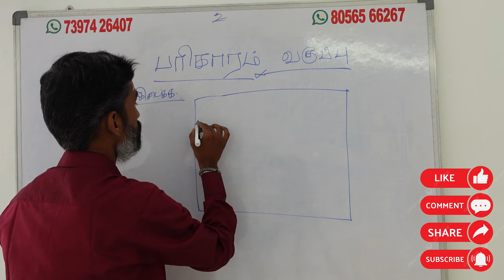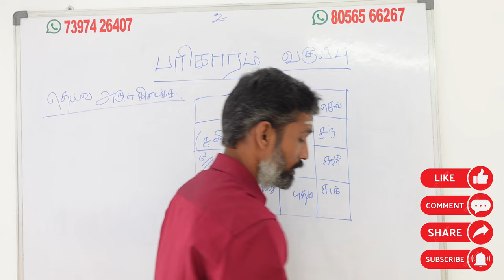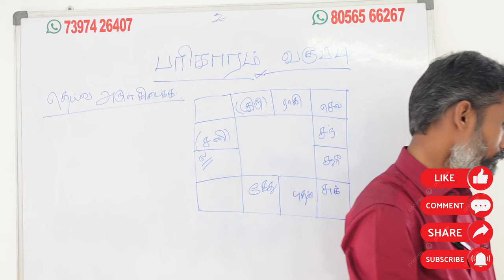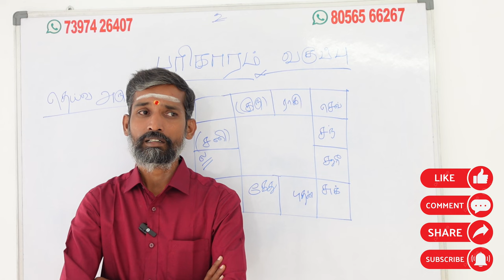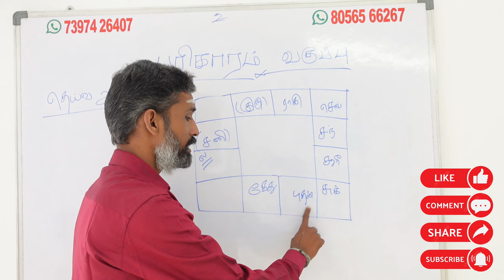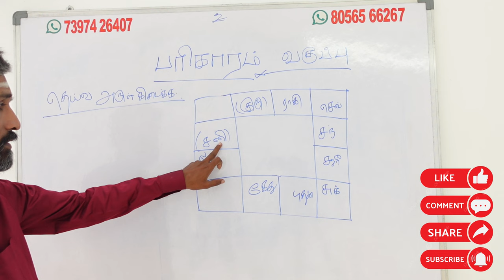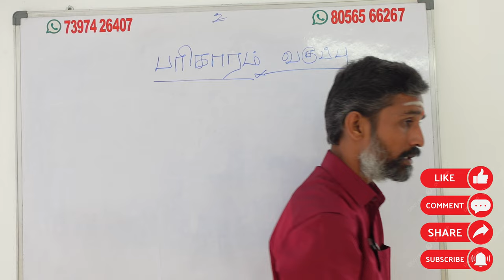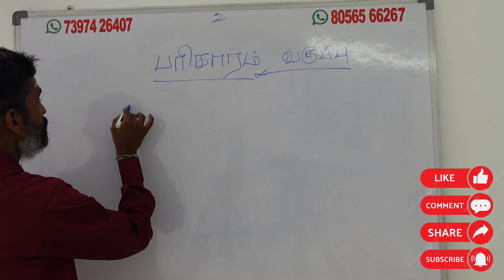தெய்வ அருள் கிடைக்க உங்களுக்கு அதிர்ஷ்டம் தரும் தெய்வம் எது தெய்வ கோபம் நீங்க |dheiva arul kidaikka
தெய்வ அருள் கிடைக்க என்ன செய்யலாம் உங்களுக்கு அதிர்ஷ்டம் தரும் தெய்வம் எது தெய்வ கோபம் நீங்க dheiva arul kidaikka